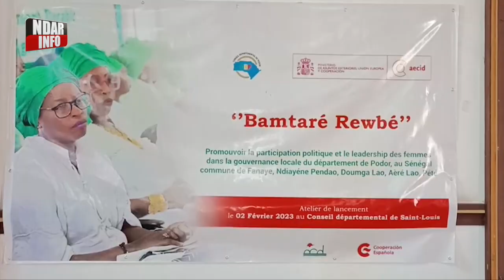BAMTARE REWBE : Pour une place de choix des Femmes dans l’échiquier politique